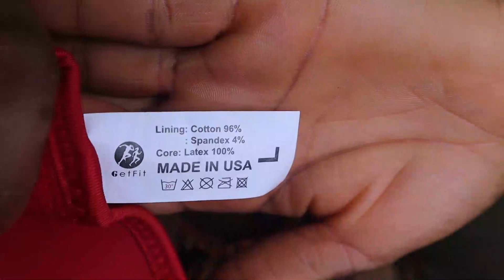HOW TO GET YOUR WAIST SNATCHED AS A NEW MUM/BEST WAIST TRAINER TIPS/GETFIT/newmummy